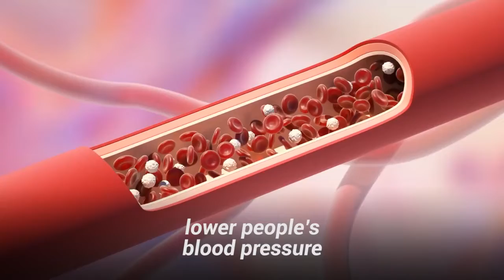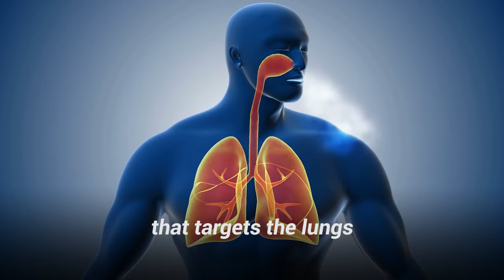Cure or Hype An inside look at Cannabis COVID 19 research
Here you get Latest News and Articles related to Science, Research, Technology, Innovation, Space, Weird Facts and more.